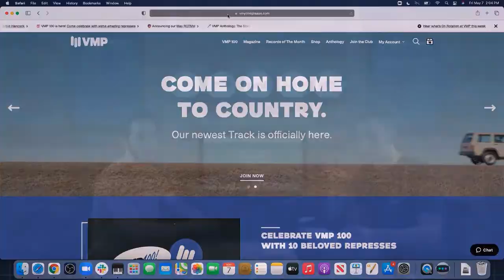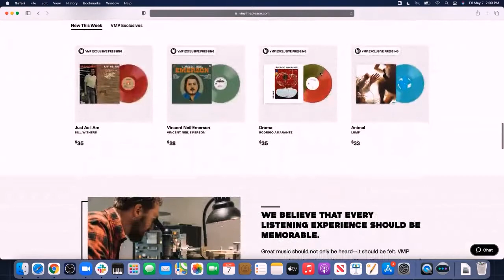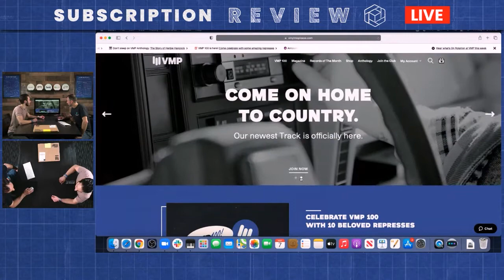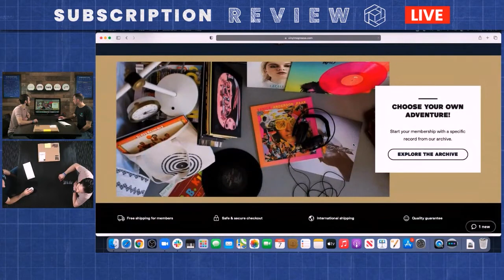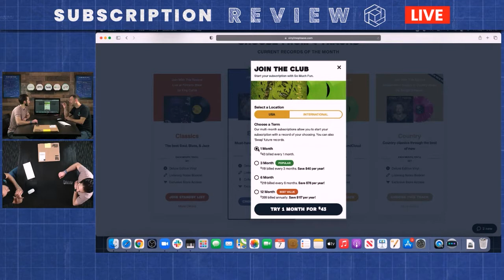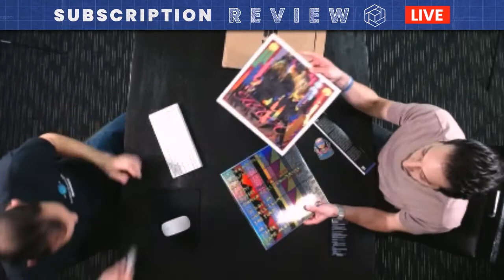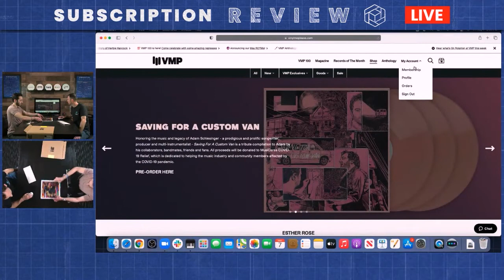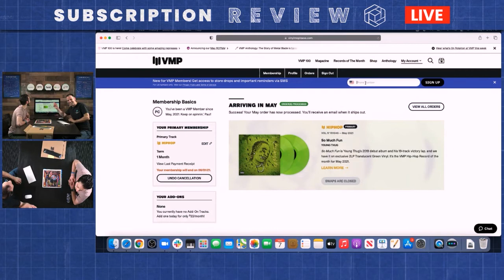Subscription Value Stack Vinyl Me Please Subscription Review Live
SUBTA Co-Founders, Paul and John, offer constructive criticism with actionable items that all subscription companies can benefit from. This isn’t an unboxing show, this is the subscription review.

This week - Vinyl Me Please, a record of the month club that feels that “Great music should not only be heard—it should be felt."   Learn about subscription best practices as John and Paul walk through the website design, sign-up & cancellation process, email correspondence, and the unboxing experience.

📈  Grow your subscription knowledge & network.